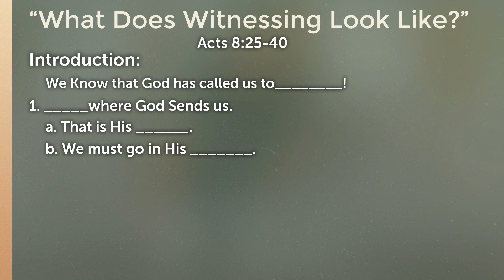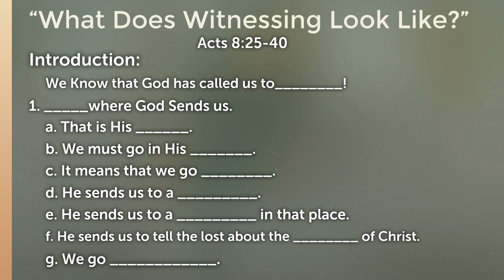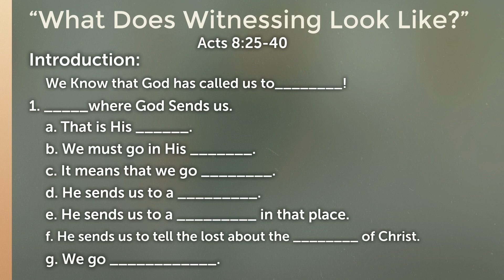Alathea Baptist Church - What Does Witnessing Look Like? - Part 1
Today's Message is: What Does Witnessing Look Like? - Part 1 St. Rep. Tim Capon
Family Camp 2023, AM
Scripture: Acts